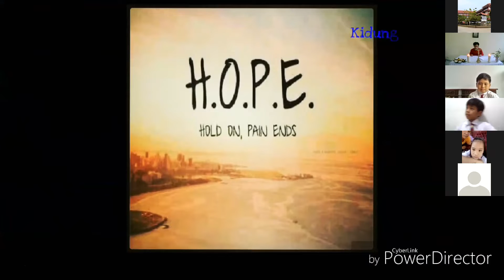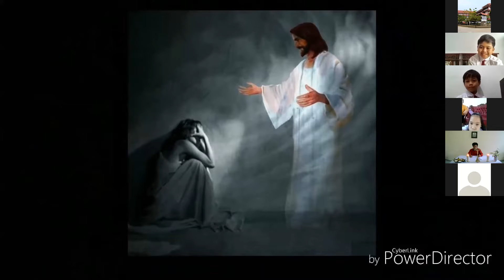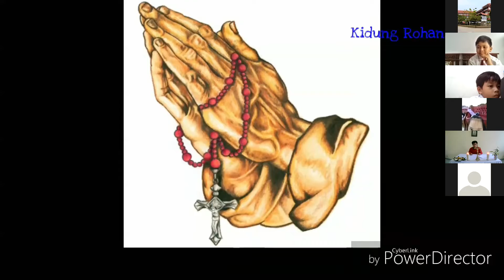Ibadat Syukur Hari Pangan Sedunia SD Tarsisius Vireta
Kunjungi juga Facebook (SD), IG SD, dan Website (Sekolah Tarsisius Vireta)